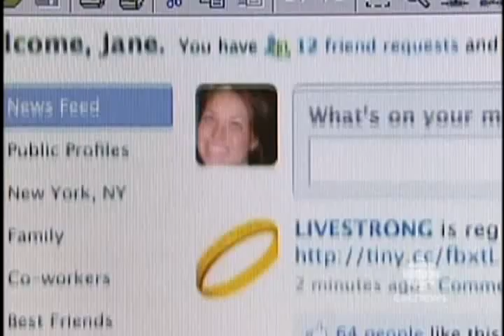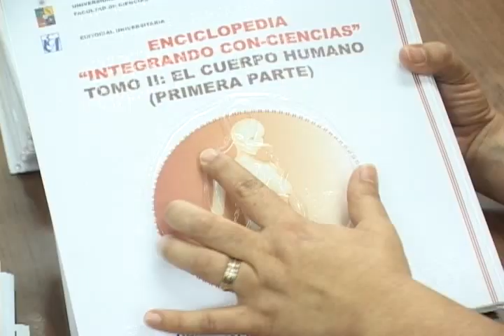INTERNET V/S LIBROS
Se puede decir que Internet está desplazando a los libros tradicionales?